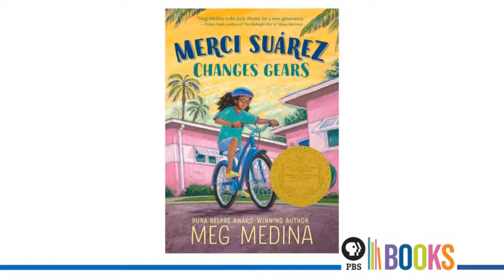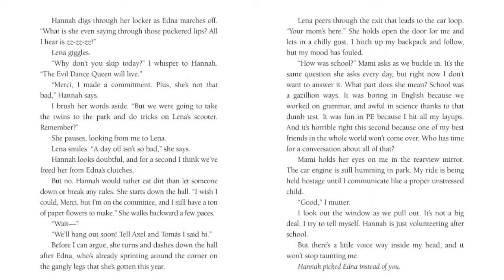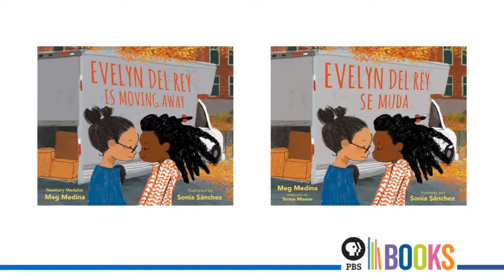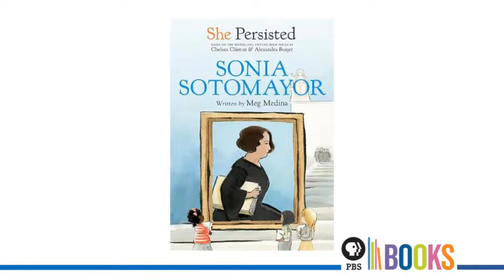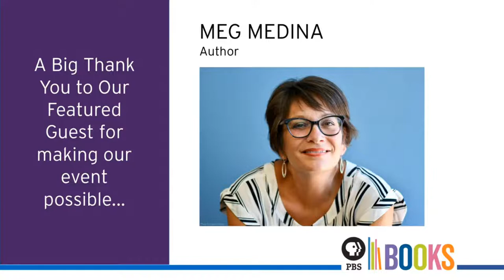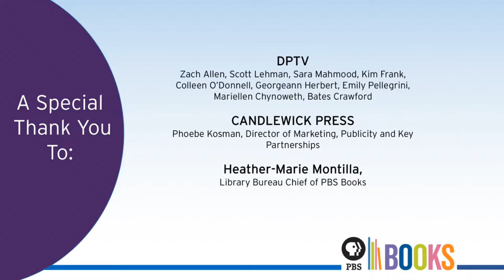Author Talk (Kids): Meg Medina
We are looking forward to presenting this Author Talk for Kids with Meg Medina about her book Merci Suárez Can’t Dance, the highly anticipated sequel to the award-winning and captivating Merci Suárez Changes Gears, for which she was the 2019 Newbery Medalist. This event will be a time for viewers of all ages to learn more about Medina, discover new details in Merci’s ongoing story, and connect on themes of identity and coming-of-age. With an impressive collection of inspiring work, Medina is a trailblazing author who showcases Latino characters and uplifts all readers. PBS Books is honored to share this special event for both returning and new viewers nationwide. In conjunction with hosting Meg Medina and our focus on her outstanding new book, we will discuss PBS’ programming in The Latino Experience: a three-hour presentation of nonfiction and fiction short films that explore Latino/a/x identity in the context of the United States and Puerto Rico. Follow the conversation at LatinoExperiencePBS.

Medina’s 2021 book Merci Suárez Can’t Dance is all about growing up and self- discovery. From the start, it is clear that seventh grade is going to be a real trial for Merci Suárez. For science she’s got no-nonsense Mr. Ellis, who expects her to be as smart as her brother, Roli. She’s been assigned to co-manage the tiny school store with Wilson Bellevue, a boy she barely knows, but whom she might actually like. And she’s tangling again with classmate Edna Santos, who is bossier and more obnoxious than ever now that she is in charge of the annual Heart Ball. One thing is for sure, though: Merci Suárez can’t dance—not at the Heart Ball or anywhere else. Dancing makes her almost as queasy as love does, especially now that Tía Inés, her merengue-teaching aunt, has a new man in her life. Unfortunately, Merci can’t seem to avoid love or dance for very long. She used to talk about everything with her grandfather, Lolo, but with his Alzheimer’s getting worse each day, whom can she trust to help her make sense of all the new things happening in her life? The Suárez family is back in a touching, funny story about growing up and discovering love’s many forms, including how we learn to love and believe in ourselves.